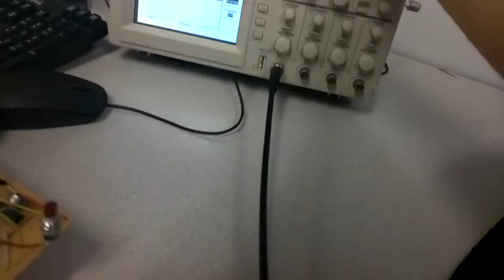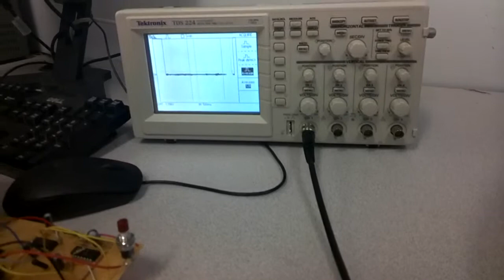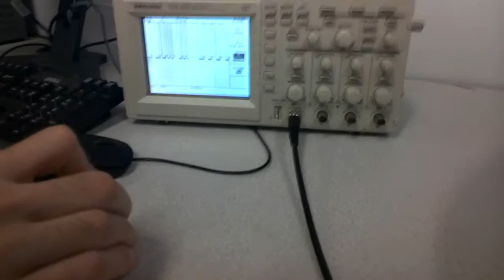Peter and Steven function generator